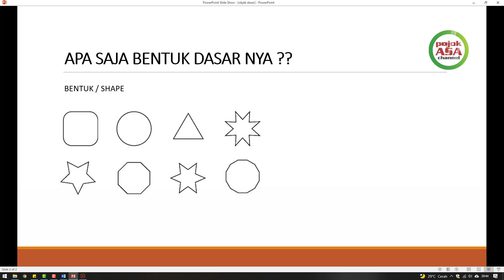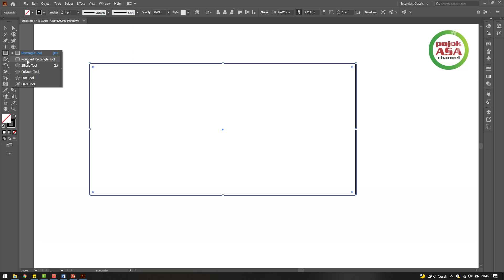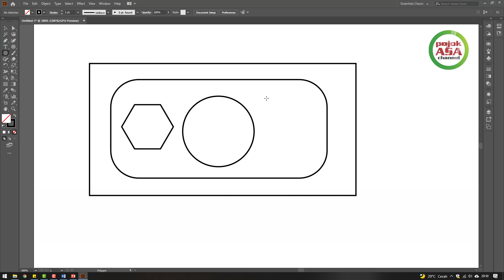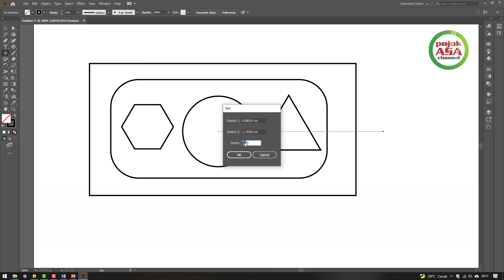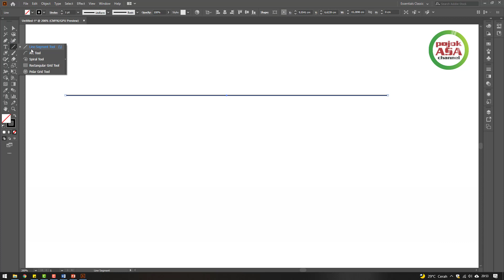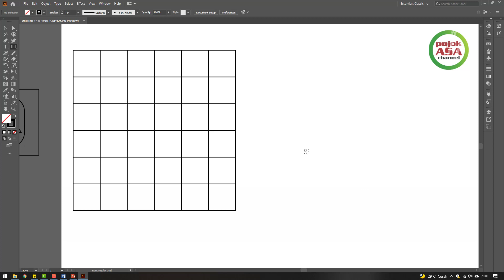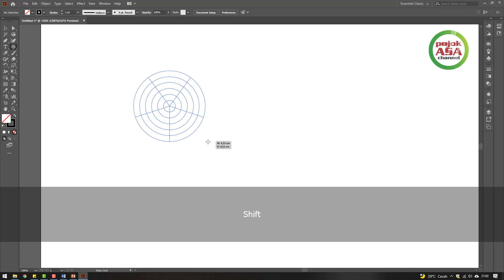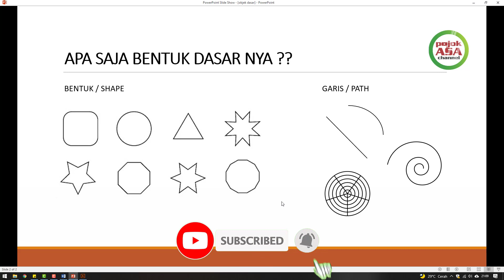Cara Membuat Bentuk Dasar (Shape dan Path) di Adobe Illustrator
Tutorial Adobe Illustrator Dasar #5

Video ini berisi tentang pemahaman dan praktik mengenai :
1. Cara Memasukan Shape/Bentuk Dasar di Adobe Illustrator
2. Cara Mamasukkan Path di Adobe Illustrator

Video ini dikhususkan bagi pemula.